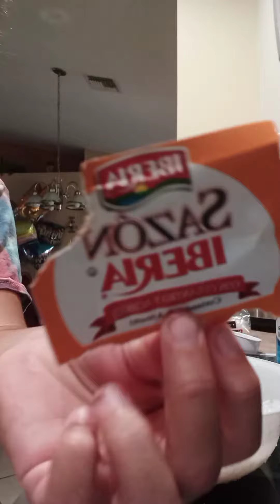cómo yo hago arroz amarillo